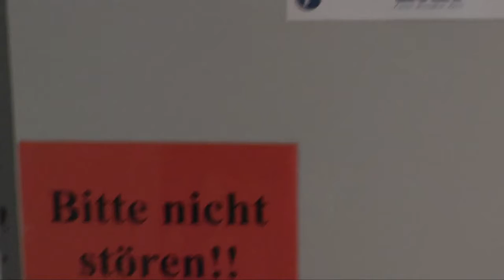Fitnesstest bei den Panthern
Mit dabei: Neuzugang J. D. Forrest, den wir beim Test mit der Kamera begleitet haben.